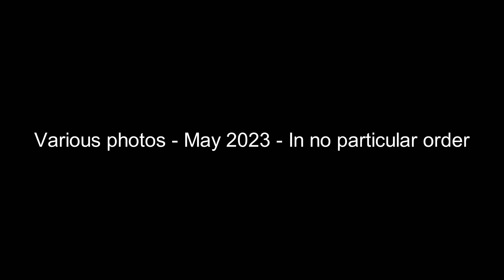A little collection of photos shot in May, 2023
May of 2023 is coming to an end, so here are some of the photos captured during this month...Shot to many, and not able to show them all...